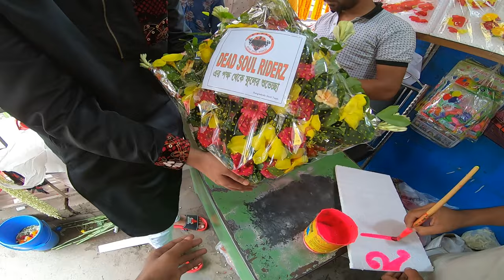চিত্রনায়ক রুবেলকে ফুল দিয়ে শুভেচ্ছা || Dead Soul Riderz || Masum Parvez Rubel | Martial arts | DSR